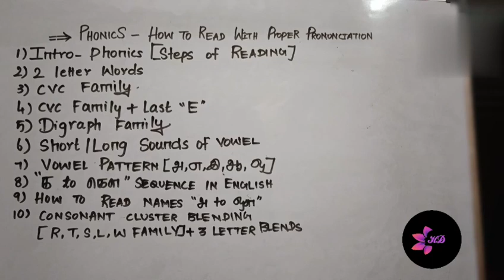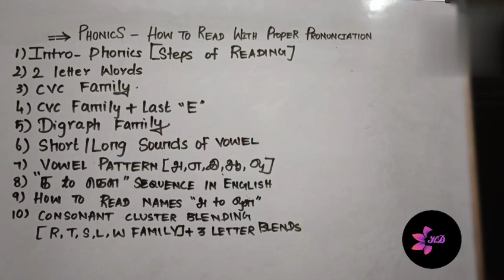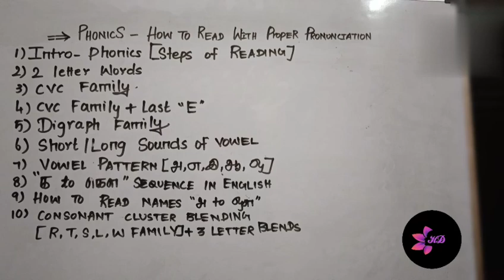How to read | Phonics | Reading | Wordfamily | CVC Family | Digraph | Blending | Consonant Cluster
English Through Tamil | How to Speak English Fluently | 30 Days Spoken English Challenge | With Doubt Clearance | Learn Now & Shine Ever | 10 Days Reading Practice Challenge |

Always beleive that "Practice Makes A Man Perfect", If  You Go through My "30 Days Spoken English Challenge videos"  Surely You Can Speak English...

So Practice Everyday..

After my classes, you can take a step forward to clear IELTS, TOEFL, PTE exams which is required to reach your dream Country..

Don't skip any classes. Take notes. Recall now and then. Try to speak infront of mirror. Practice Everyday.
Frame simple sentences using 3 to 4 words from Today. Chat only in English. Try Try...

Classes Available:
Spoken English, Handwriting, Phonics, Reading Practice.

No Age limit:Any one can learn English

Modes:Online/offline/one-to-one class/Pre-recorded video class

Even if you don't know anything in English, I assure you that you can speak English.

DM me to see my students samples..